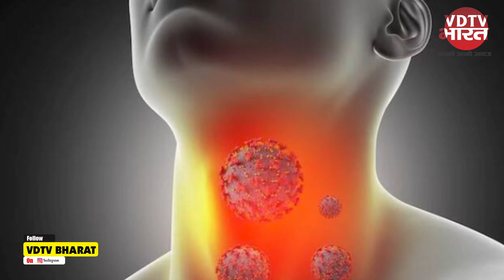गला रहता है खराब तो अपनाए घरेलू नुस्खे,देसी घरेलू नुस्खे जिनसे करें अपने गले को दुरुस्त |vdtvbharat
लगातार गला रहता है खराब तो अपनाए घरेलू नुस्खे
मौसम बदलने पर सर्दी-खांसी और गले की खराश अक्सर परेशान करने लगती है। सर्दी की शुरुआत होने के साथ ही कफ और कोल्ड जैसी दिक्कते लगभग सभी को होती हैं। कुछ लोगों का गला भी इस मौसम में खराब हो जाता है। कई बार खराब गले को ठीक करने के लिए महंगे एंटी-बायोटिक्स और कफ सीरप भी काम नहीं आते हैं। गले के इंफ्केशन, सर्दी और खांसी को ठीक करने के लिए कई घरेलू नुस्खे कारगर हैं। ऐसे ही कुछ नुस्खों के बारे में हम यहां आपको बता रहे हैं। इन नुस्खों में घर में मौजूद चीजों का ही इस्तेमाल होता है और इनकी मदद से आप आसानी से खराब गले से निजात पा सकते हैं।

दालचीनी और शहद
दालचीनी और शहद भी गले के इंफेक्शन्स को दूर करने में कारगर है। दालचीनी के लगभग चौथाई चम्मच पाउडर को आधा रह जाने तक उबालें और जब यह रूम टेम्परेचर पर आ जाए, तो इसमें शहद मिला लें। आपको फायदा होगा। यह गले की जकड़न और खराश को कम करती है। इससे सर्दी, खांसी और गले की तकलीफे दूर होती हैं।
हल्दी वाला पानी पिएं
हल्दी भी गुणों की खान होती है। इसमें एंटी-बैक्टीरियल, एंटी-सेप्टिक, एंटी-इंफ्लेमेटरी और एंटी-ऑक्सीडेंट गुण पाए जाते हैं। इंफेक्शन को दूर करने में भी यह फायदेमंद है। लहसुन, हल्दी और गुड़ का पेस्ट गर्म पानी के साथ खाने से राहत मिलेगी। वहीं आप हल्दी और नमक के पानी से गरारे भी कर सकती हैं।
काली मिर्च और शहद
काली मिर्च और शहद गले की खराश और खांसी को दूर करता है। इससे कफ बनना कम होता है। काली मिर्च और शहद के मिश्रण में एंटी-बैक्टीरियल गुण पाए जाते हैं। ये गले के इंफेक्शन को दूर कर, सर्दी-खआंसी में आराम पहुंचाती है।
तुलसी और अदरक की चाय पिएं
सर्दियों के मौसम में हेल्दी रहने के लिए तुलसी (तुलसी के फायदे) और अदरक की चाय फायदेमंद है। आप 4-5 पत्तियां तुलसी लें। इसमें आधा इंच अदरक का टुकड़ा डालें और इन दोनों चीजों को पानी में डालकर आधा रह जाने तक उबालें, फिर इसे छान लें। इसे गुनगुना पिएं। आप इसमें शहद भी मिला सकती हैं। लेकिन शहद को चाय के रूम टेम्परेचर पर आने के बाद ही इसमें मिलाएं। अदरक और तुलसी में एंटी वायरल और एंटी बैक्टीरियल गुण पाए जाते हैं। ये गले की खराश को दूर करते हैं।